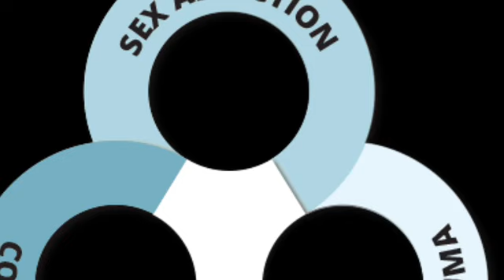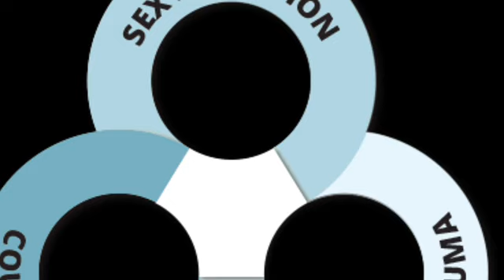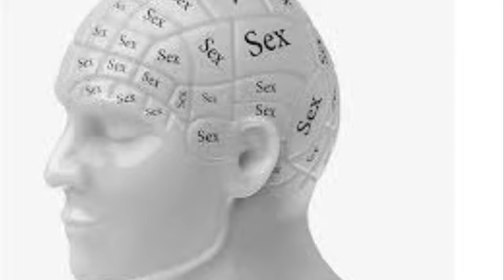8- PMO And Your' Relationship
Last week we talked about how PMO affects your' brain. The next step is how it next affects others...specifically a spouse or partner. A craving for dopamine not only affects intimacy but also your' connection and performance and ultimately destroys love and trust. See how this happens.